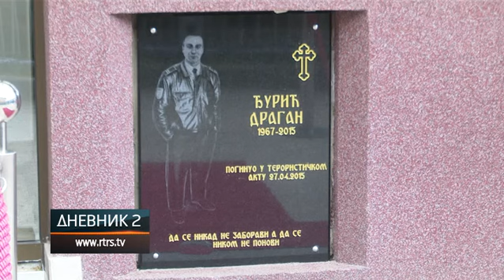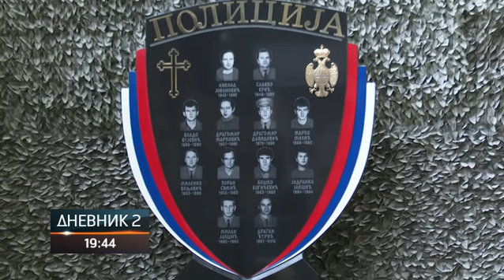MUP Srpske obilježio Međunarodni dan sjećanja na stradale policijske službenike